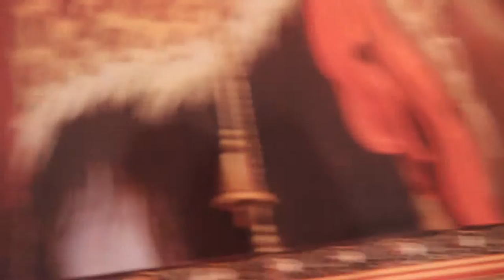SHIV SEWA MOMENT OF AMARNATH YATRA